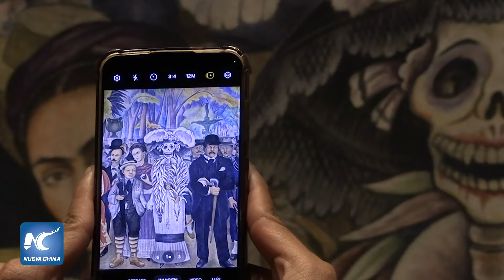Exhibición en México revela origen de icónico personaje "La Catrina" en Día de Muertos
El Museo Mural Diego Rivera de la Ciudad de México revela, por primera vez en la historia, el origen de "La Catrina", una de las figuras que más se asocia a la celebración mexicana del Día de Muertos, el 1 y 2 de noviembre.